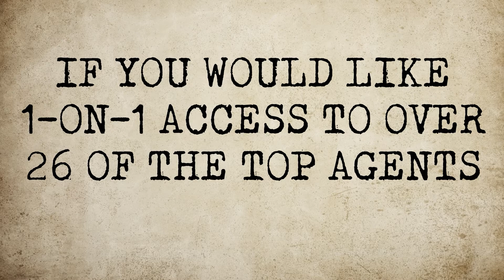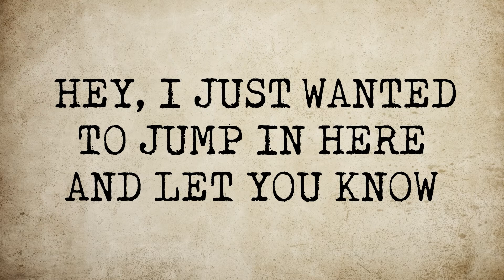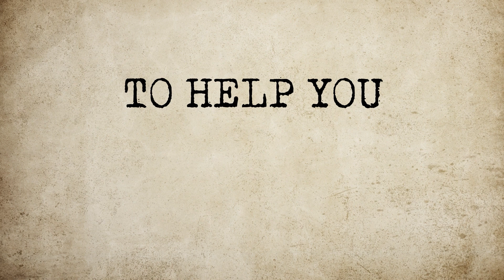Is The Market Going To Cool? (as a real estate agent)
[PARTNER WITH US] Get instant 1-on-1 access to over 26 of the top agents in the country to help scale your business.

[JOIN OUR TEAM] If you would like to partner with us at eXp Realty and get access to:

Topic 2: Is the market going to cool?
•        The market just keeps going
•        Just communicate and talk to people